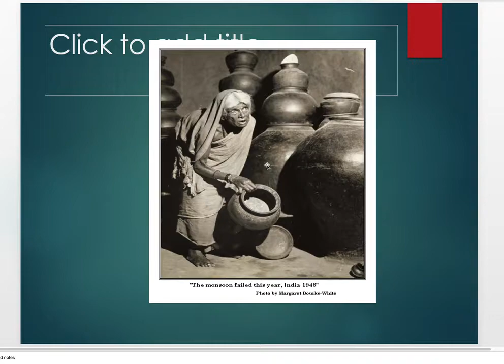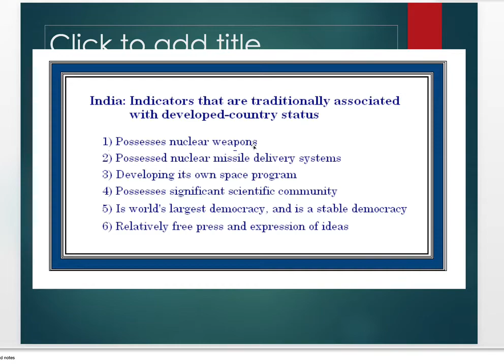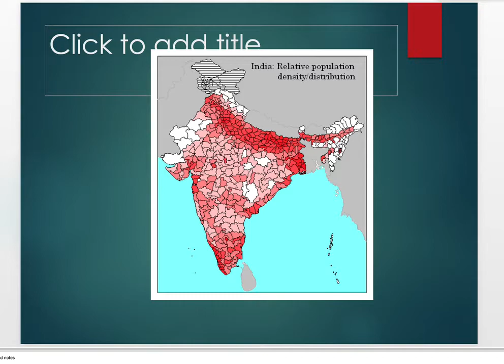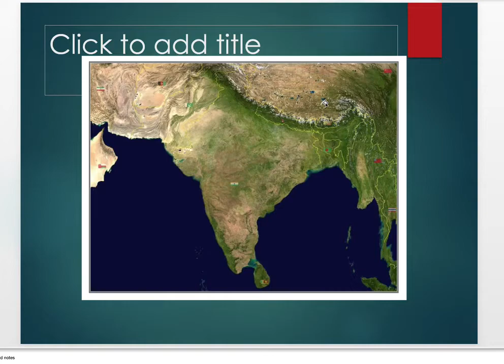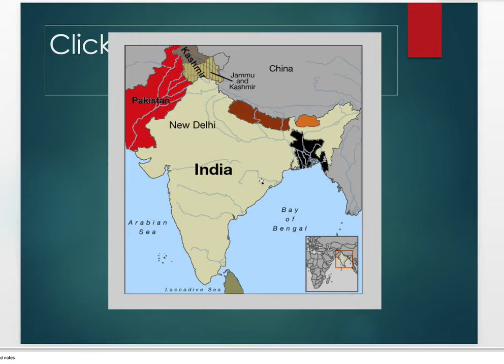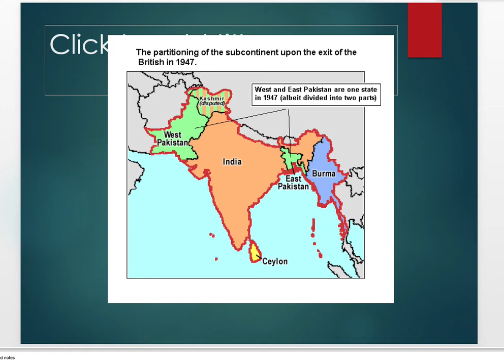Lecture 8_GES